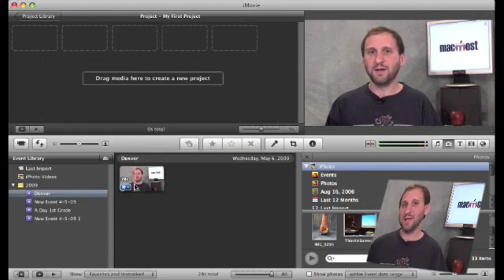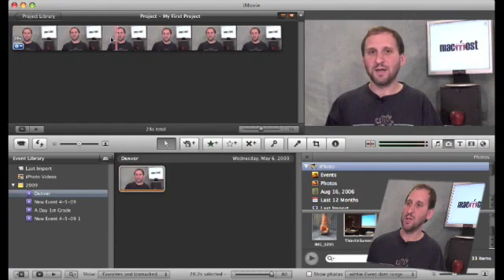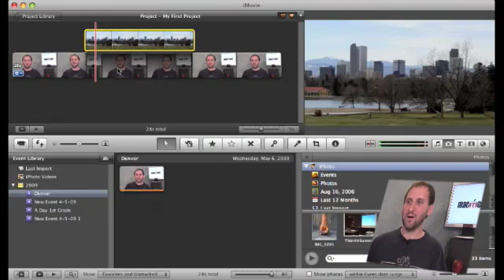Adding Cut-Aways In iMovie 09 (MacMost Now 238)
How to add a cut-away in iMovie 09. You can splice in an image to appear in the middle of a video clip with the audio continuing uninterrupted.